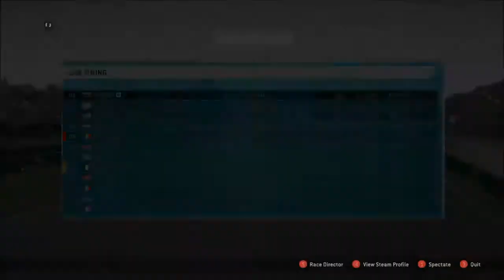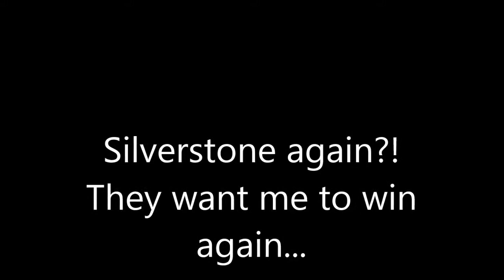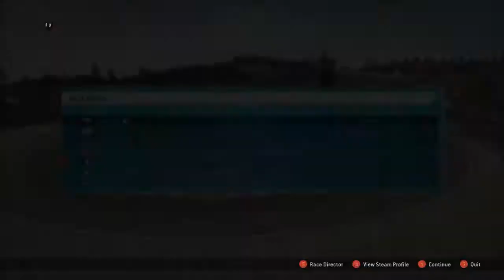[F1 2013] Open Lobby - Part 2